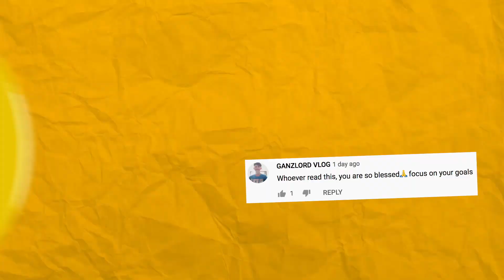We Played DEAL Or NO DEAL?! (Nakakakaba haha!!) | Ranz and Niana